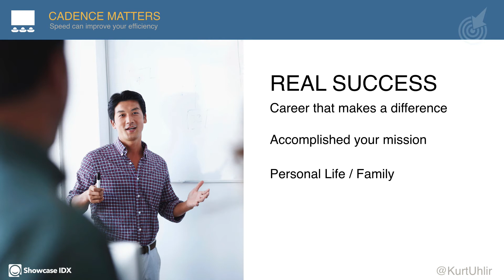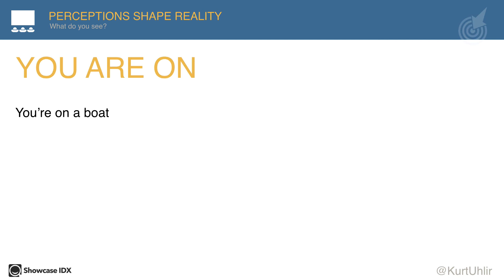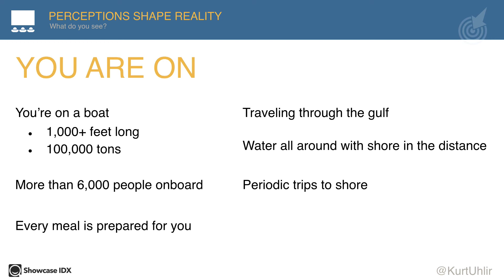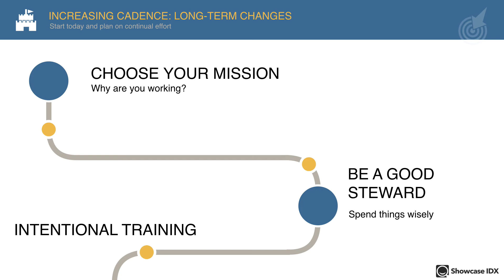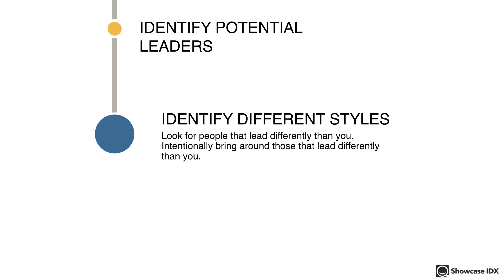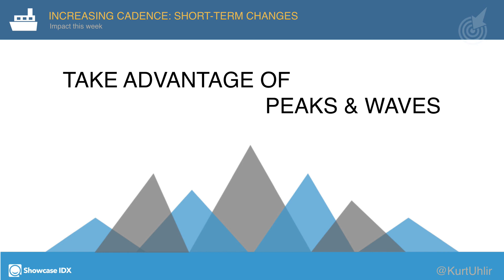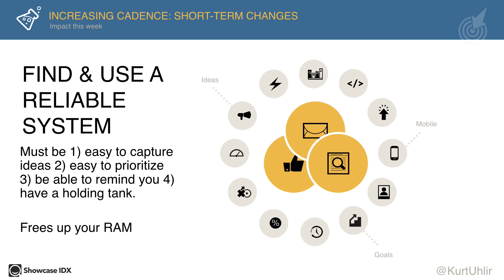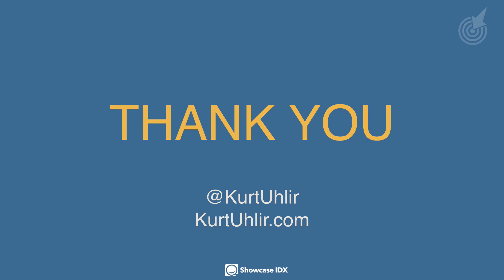Real Estate Success - Finding Your Cadence to Thrive in Real Estate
Real Estate Success: Learn the proven methods and mindset that thousands of others have used to be successful in real estate.

In this video, marketing and business expert Kurt Uhlir walks through his personal journey of growing successful multi-million businesses, coaching thousands of business owners, and the failures that would otherwise derail your success.

Kurt is a popular and entertaining commentator and has appeared on national television shows and periodicals including the Wired, TechCrunch, Thrive Global, USA Today, Business 2 Community, WGN Radio, NBC, ABC and hundreds of other publications. Why? Because he knows how to grow successful businesses and has helped coach thousands of business owners, entrepreneurs, and leaders to become high-achieving servant leaders.

Need some motivation to be successful in real estate? Need a coach that will show you what it really takes to set your life up for real success? This video will not only give you some real estate success motivation - it will also show you what others are doing that help them operate more effectively over time.